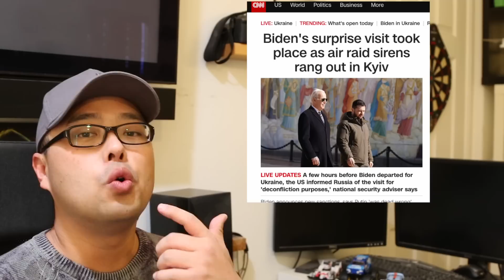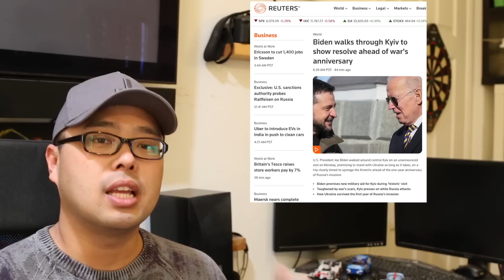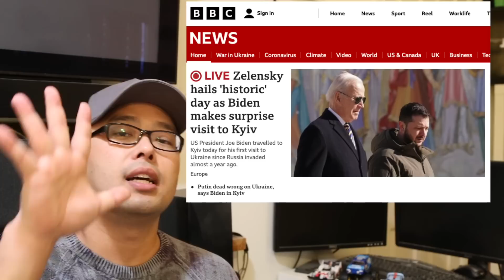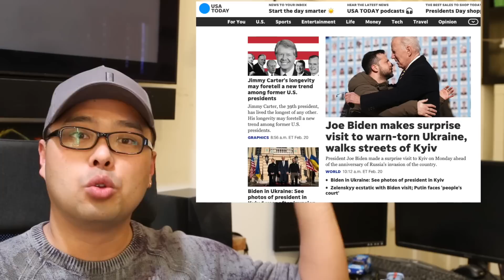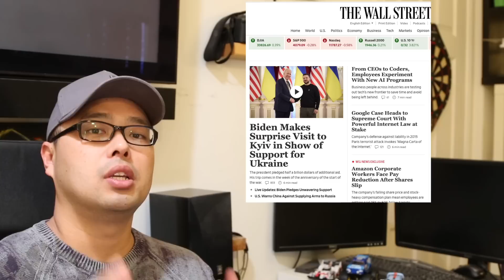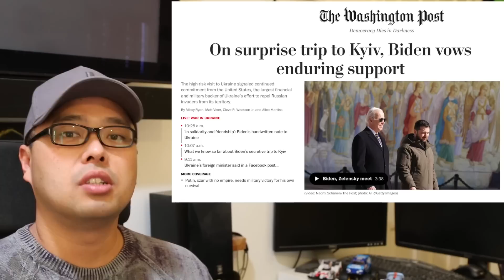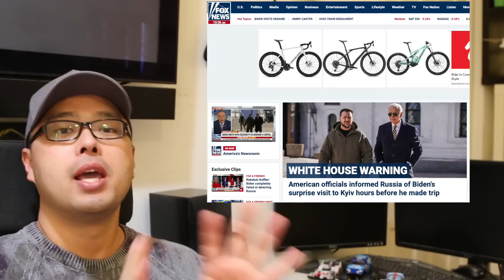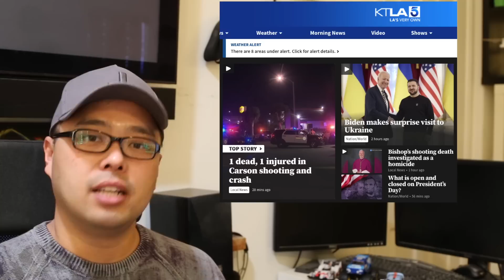미국의 기습 방문! 5억달러 지원 약속! 보잉 777 하와이에서 대형 사고 날뻔! 학자금에 허덕이는 미국인 4만7천! 멕시코 리튬 국유화! 테슬라 호제?